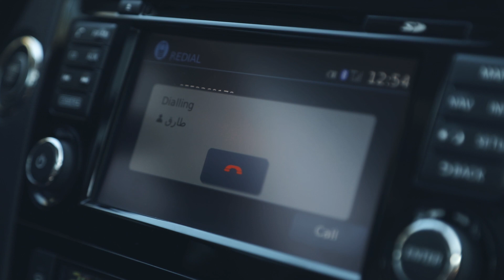هل انت مثل طلال ؟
طلال انسان عادي لكن مختلف , طلال يطمح ليعيش حياته بتفاصيلها و يعبر عن افكاره حتى لو اختلف مع اقرب الناس عليه
مادة دعائية